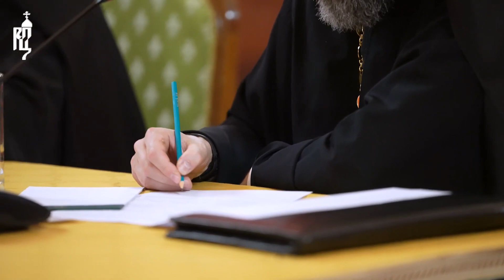Святейший Патриарх Кирилл встретился с генеральным секретарем Организации исламского сотрудничества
25 октября 2022 года в Красном зале Храма Христа Спасителя в Москве состоялась встреча Святейшего Патриарха Московского и всея Руси Кирилла с генеральным секретарем Организации исламского сотрудничества Хиссейном Брахимом Тахой.